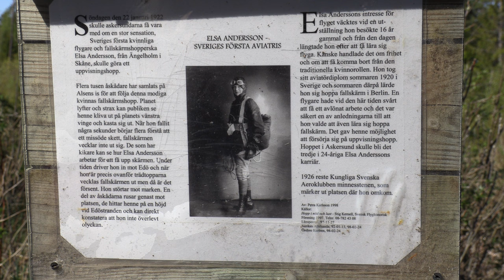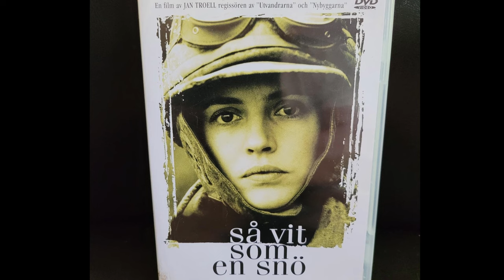Elsa Andersson aviatris